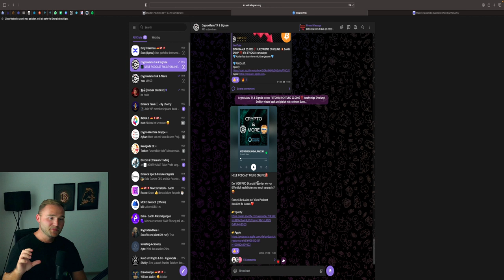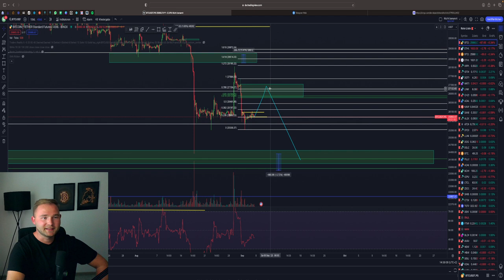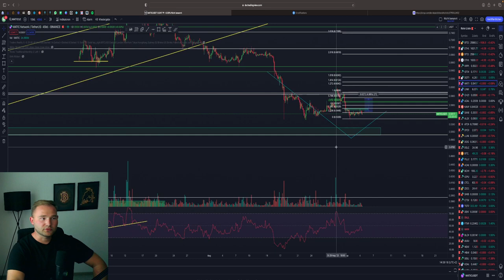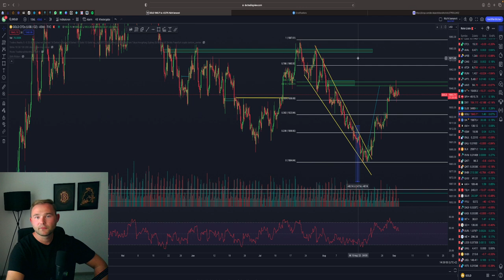BITCOIN PUMP VOR DER TÜR🤑💥 DIESER BEREICH IST WICHTIG‼️ BTC & ETH Chartanalyse